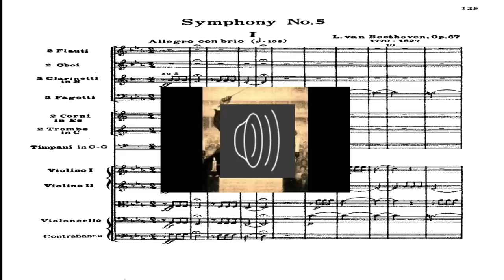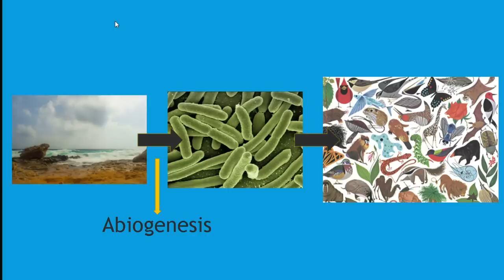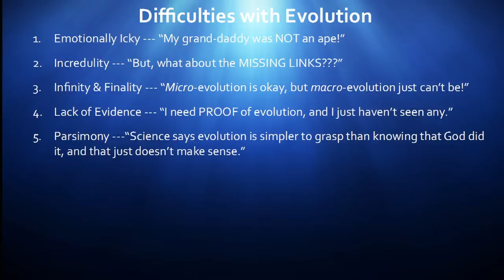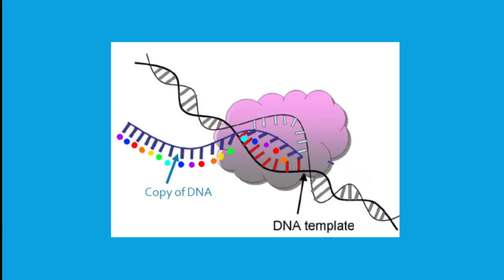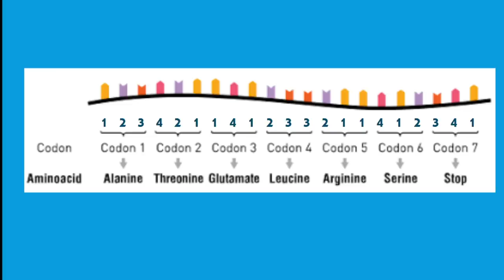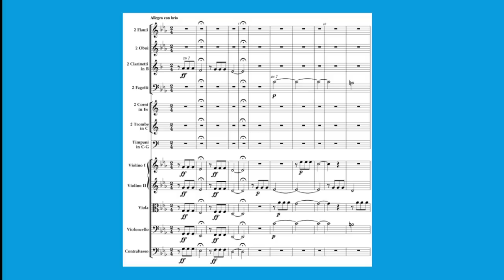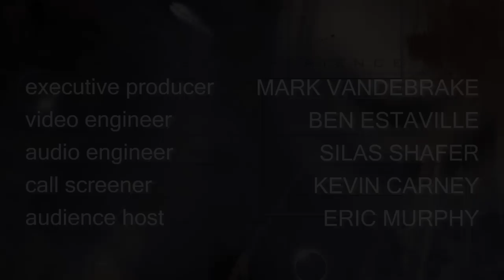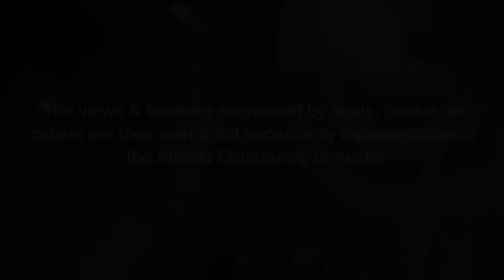Atheist Experience 22.30 with Matt Dillahunty and Clare Wuellner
Show starts at 01:47

31:30 King: Juneau, AK: Science Can’t Prove History
41:35 Richard: Los Angeles, CA: I Speak to Something I Call God
56:10 Brendan: Louisville, KY: Empirical Evidence, Uncertainty, Secular Parenting
1:12:35 Dyan: St. Peters, MO: Atheist Needs Advice on Living with Theists
1:21:48 Bob: Morality of Abortion

The Atheist Experience 22.30 July 29, 2018 with Matt Dillahunty and Clare Wuellner.

NOTES